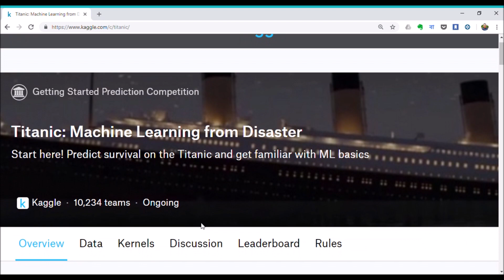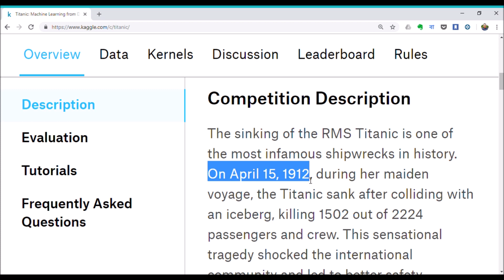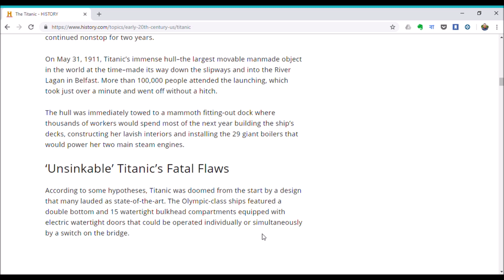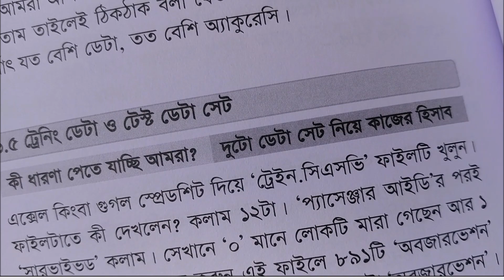কেন প্রজেক্ট "টাইটানিক"? মনস্তাত্ত্বিক হাইপোথিসিস?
প্রজেক্ট টাইটানিক কেন?

এর ডাটাসেটটা বেশ ছোট। মাত্র কয়েকশো কিলোবাইট! আমার ভাঙ্গা কম্পিউটারে চললে আপনারটাতে চলবে বাতাসের বেগে। সত্যি বলছি! আসল কারণে আসি। ব্যবসার প্রথম এলিমেন্ট কী? একটা প্রোডাক্ট। তো বেচবেন কার কাছে? গ্রাহক মানে কাস্টমারের কাছে। আর কাস্টমার কে? সেই রাজা। তো যিনি তার কাস্টমারকে চেনেন ভালো, তার মতো বুদ্ধিমান নেই এই দুনিয়ায়। অ্যামাজনে গেলে গল্পটা পরিস্কার হবে বেশি। বউ থেকে আপনাকে চেনে বেশি এই সাইটগুলো। ভুল বললাম কী?

টাইটানিক ডাটাসেটটা আমাদের ব্যবসার কাস্টমার ডাটাবেসের একটা বিশাল প্রক্সি! বিশ্বাস হচ্ছে না? চেখেই দেখুন না আজ? আপনি যদি পারিপার্শ্বিক আর পারিবারিক কানেকশন থেকে একটা মানুষের 'বাঁচা মরা' প্রেডিক্ট করতে পারেন, তাহলে অনেক কিছু জেনেই যাবেন মানুষের ব্যাপারে। সৃষ্টিকর্তা মানুষকে অনেক জ্ঞান দিয়েছেন, ভবিষ্যত দেখার ব্যাপারটা বাদ যাবে কেন?